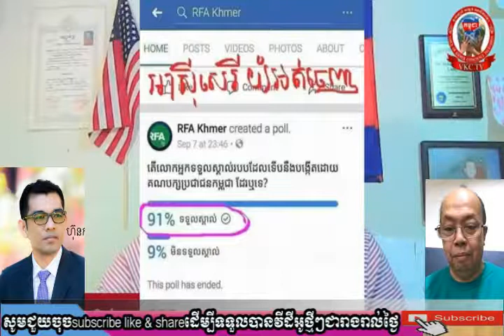ប្រតិកម្មចំពោះលោក ជេម សុខនិងហ៊ុន អកុសល khmer hot news RFA news Cambodia news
Hello every one! For my channel want to show you about Khmer political news update or every news update for every day
thanks you for subsccribe my channel
*សូមចុចSubscribeនិងShare ជាកម្លាំងចិត្តសម្រាប់ក្រុមខ្ញុំបាទ
ក្នុងការបង្កើតវីដេអូពត៍មានថ្មីៗទាន់ហេតុការណ៍ក្នុងប្រទេសកម្ពុជា និង ទូរទាំងពិភពលោក
 សូមអរគុណទុកជាមុន!